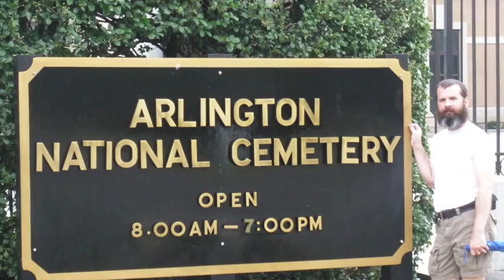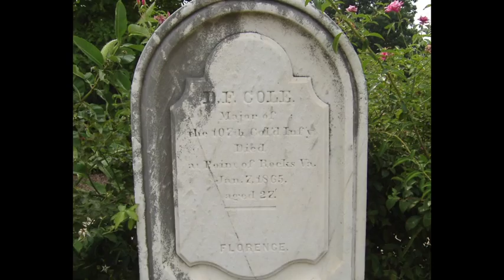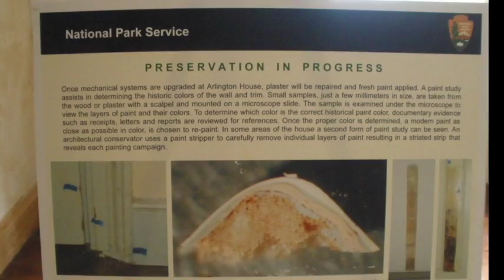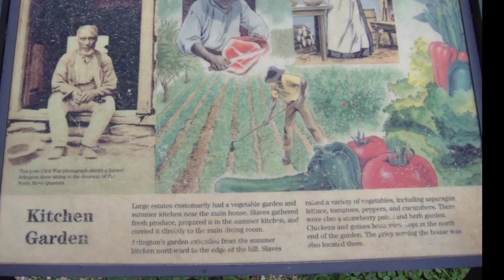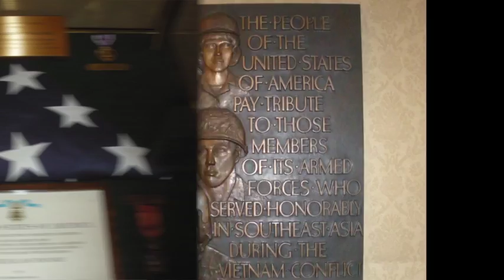The History of Richard: Washington DC 2008 part 3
A video that includes photos of me and Gary in Washington DC.